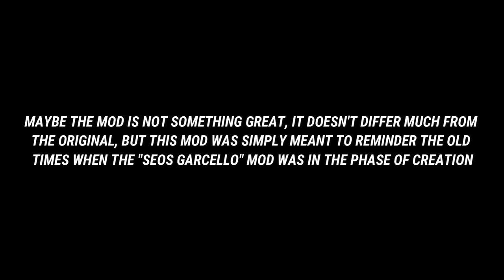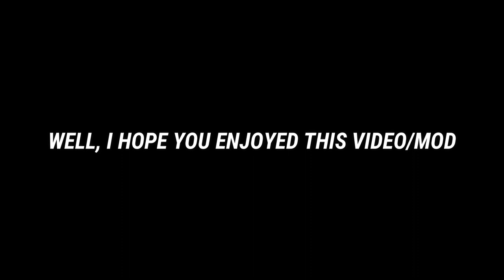"RAIN GARCELLO - A SMALL RETURN TO THE PAST" - FULL MOD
Hello dears, today I present to you the long-awaited mod, "RAIN GARCELLO - A SMALL RETURN TO THE PAST".

Atsuover - Art, Animation, Music
Rageminer - Coding, Voice of Garcello
👉 Creators Channels: @atsuover @Rageminer